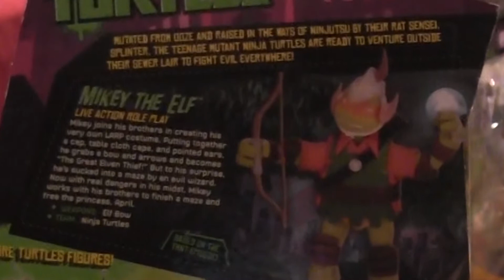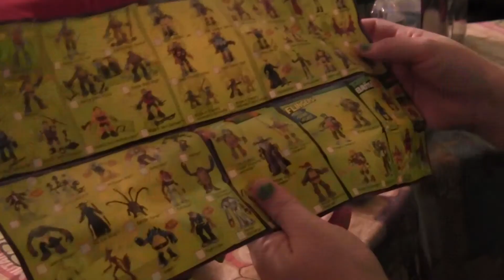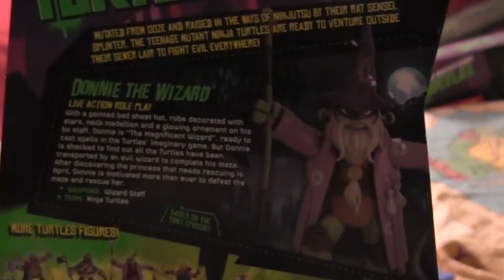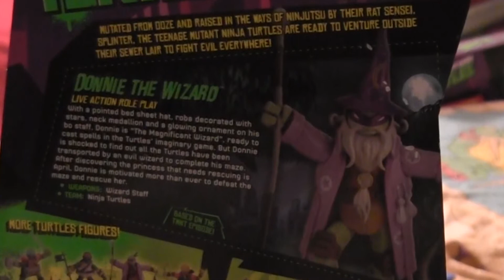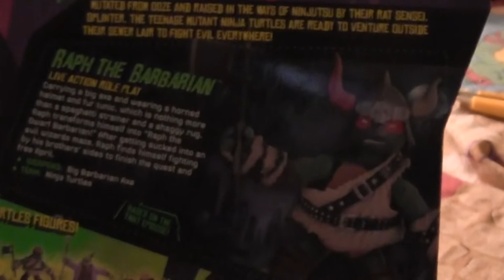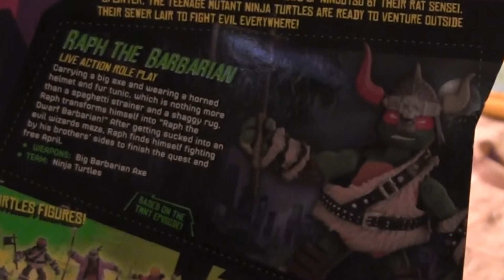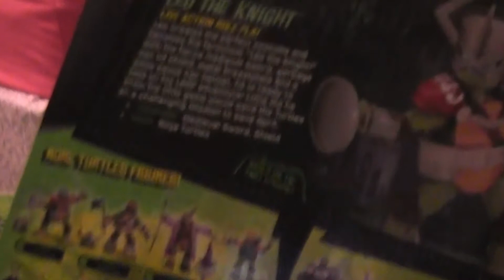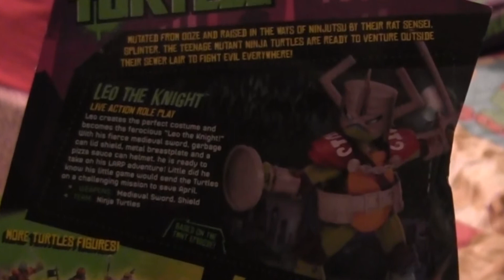Review: LARP TMNT Toys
Please direct all comments and questions there.